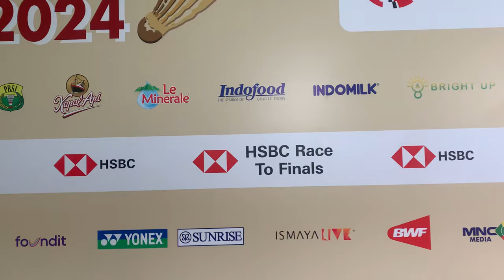Wawancara Zheng Si Wei/Huang Ya Qiong, Runner up Ganda Campuran Indonesia Open 2024